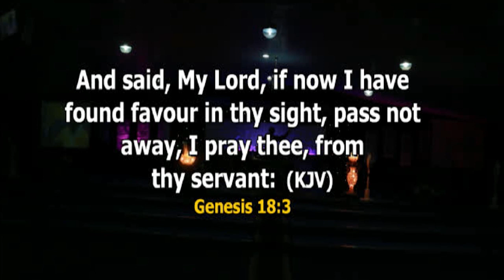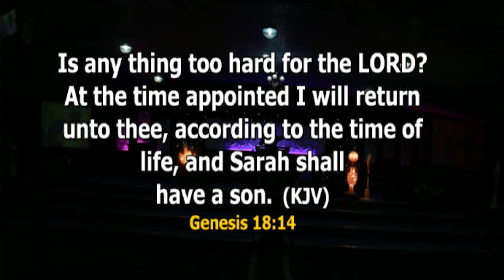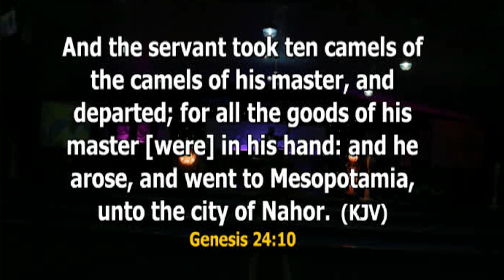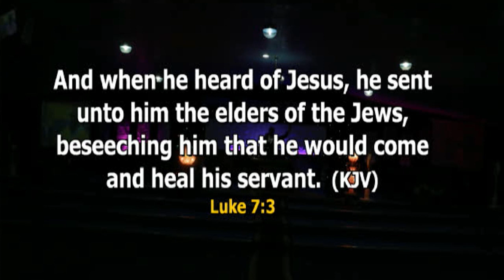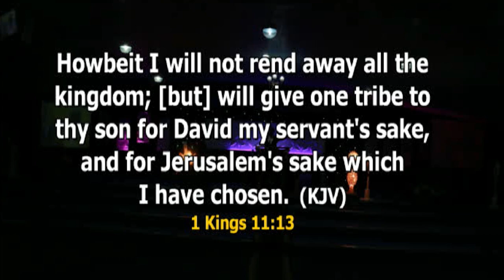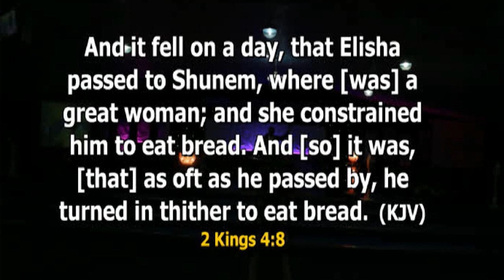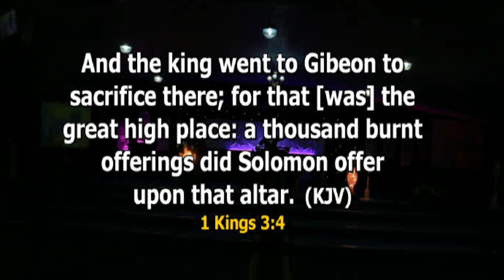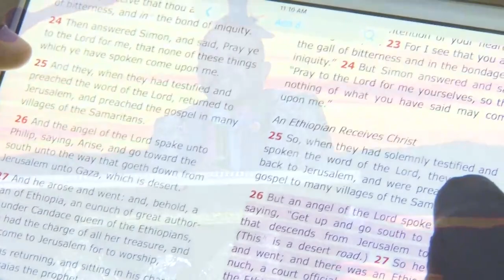SECURING OVER-COMERS CREDENTIALS PART 2// APOSTLE JOSHUA TALENA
NOTE: This is the official channel of Apostle Joshua Talena and all contains are been uploaded by his orders.

To sow into The Shepherds House Kindly use these details:
ZENITH BANK: SHEPHERD'S HOUSE INTERNATIONAL,
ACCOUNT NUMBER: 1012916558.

GUARANTY TRUST BANK: THE SHEPHERD'S HOUSE ASSEMBLY INTERNATIONAL
ACCOUNT NUMBER: 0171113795, Sort code: GTBINGLA

To follow REV.